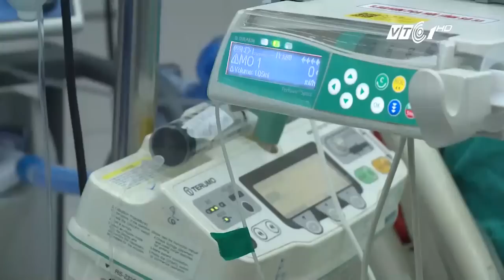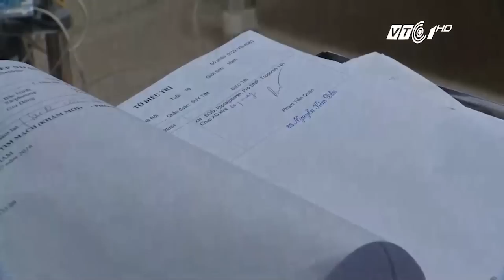Khả quan 4 ca ghép tạng từ người chết não | VTC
VTC | Bệnh viện Việt Đức đã tiến hành ghép gan, tim và hai thận cho các bệnh nhân có chỉ định ghép. Tính đến giờ, tình trạng sức khỏe của cả 4 ca đều đã ổn định.